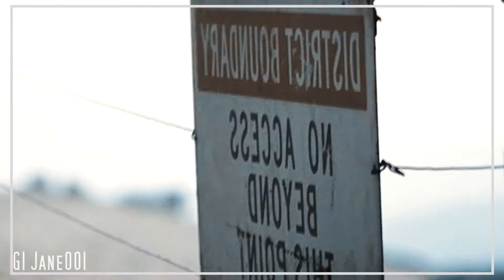Thomas & Katniss║ I FOUND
HEY GUYS :)
I've been wanting to make a video with these two but I just haven't willed myself to do it until now.

coloring by AutumnFantasy
song by Amber Run